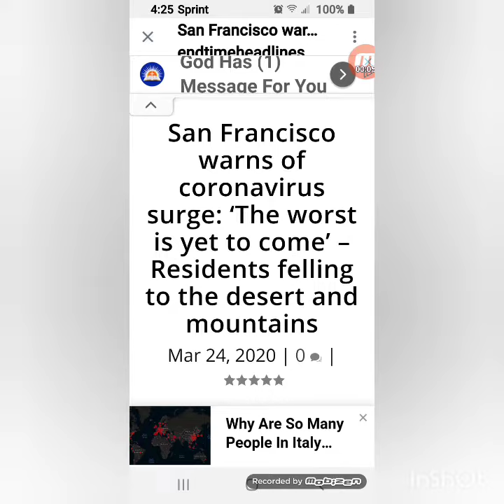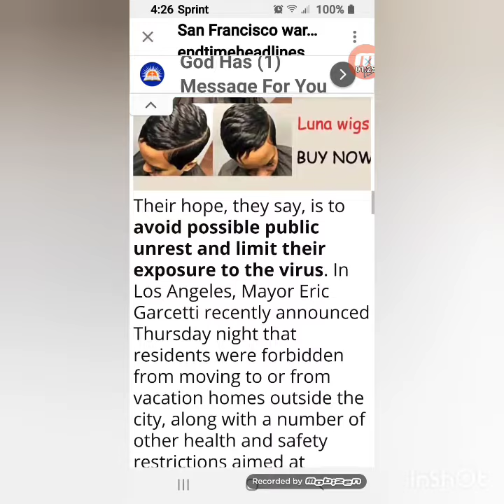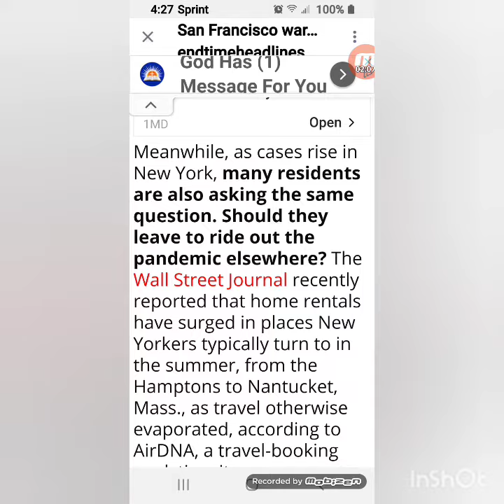San Francisco Residents fleeing to desert and mountains